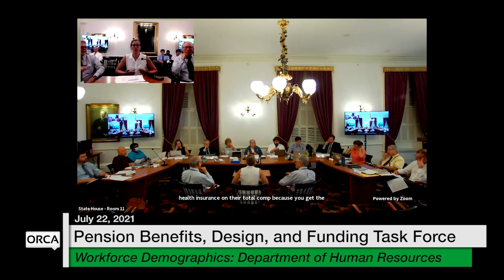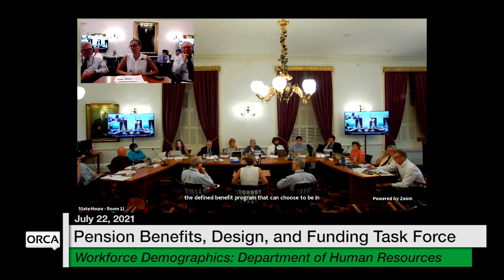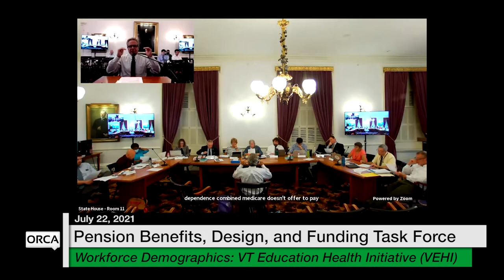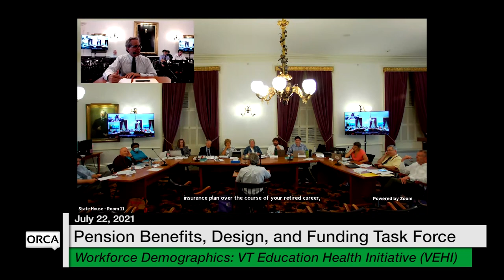Vermont State House - Pension Benefits, Design, and Funding Task Force Pt2 7/22/2021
Workforce Demographics: Department of Human Resources, VT Education Health Initiative (VEHI)